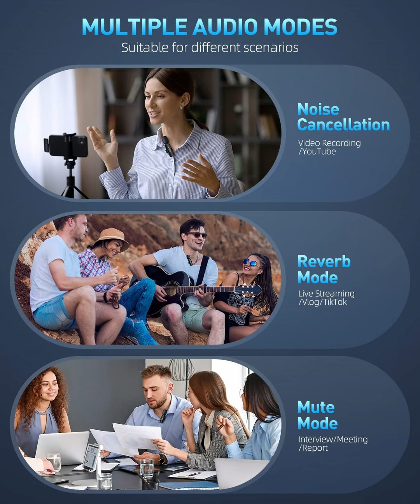PQRQP 2 Pack Wireless Lavalier Microphones for iPhone, iPad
PQRQP 2 Pack Wireless Lavalier Microphones for iPhone, iPad - Crystal Clear Sound Quality for Recording, Live Streaming, YouTube, Facebook, TikTok

*Webliven is an Amazon Associates Program Member.